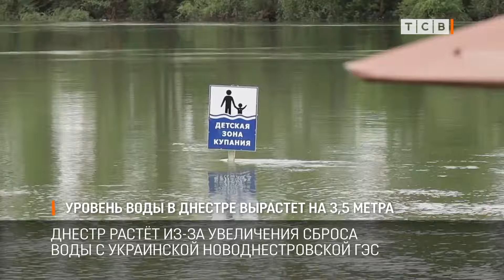Уровень воды в Днестре вырастет на 3,5 метра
В Приднестровье снова идёт большая вода. Главное управление по чрезвычайным ситуациям сообщает: в ближайшие дни уровень Днестра повысится на 2-3 метра.